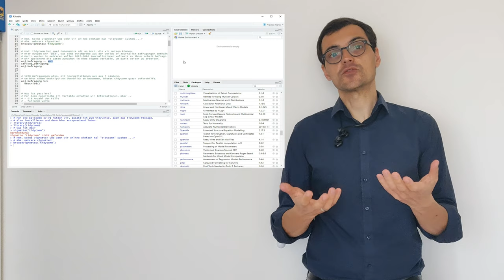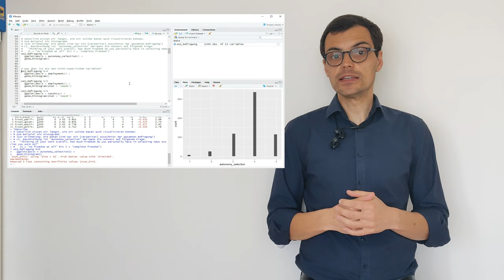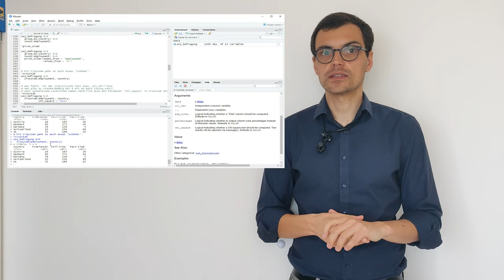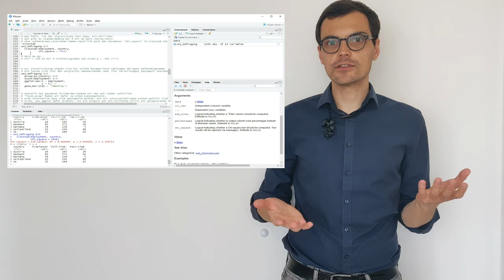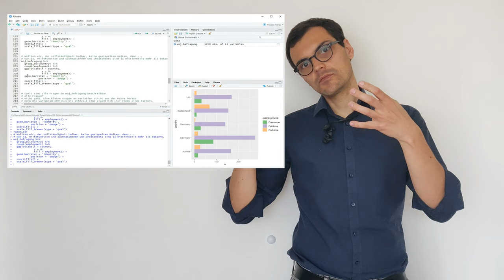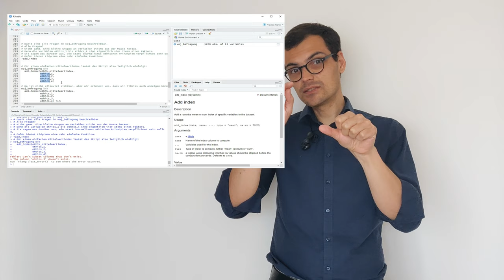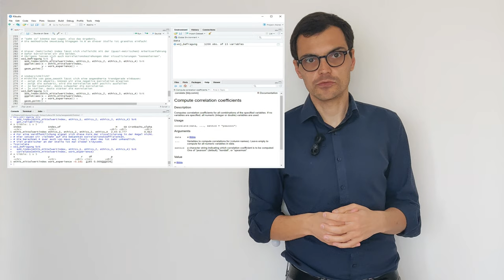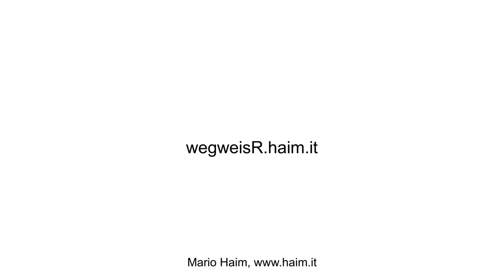wegweisR, Ep. IV: Befragung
Balken und Histogramme, Kreuztabellen und Chi², Korrelationen, Indices & tidycomm.

Der wegweisR bildet einen leichten Umstieg auf R in sechs kurzen Episoden. Dabei werden Statistikgrundkenntnisse vorausgesetzt, es werden lediglich (und eher oberflächlich) grundsätzliches Datenmanagement und die Ausführung relevanter Auswertungsverfahren mit R nähergebracht.

Alle Episoden inklusive zugehöriger Materialien finden sich unter wegweisr.haim.it

Entstanden in der SPSS-abstinenten Corona-Zeit 2020 im Home Office.